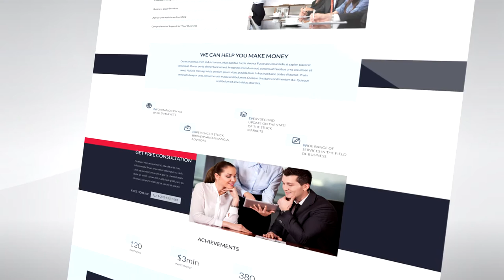Website Presentation/Promo Template sony vegas 12 13 14